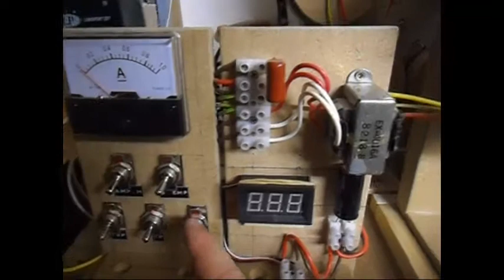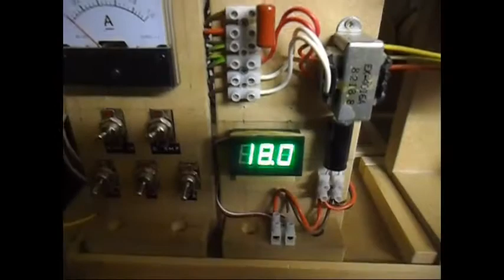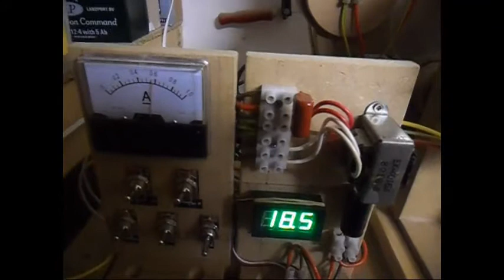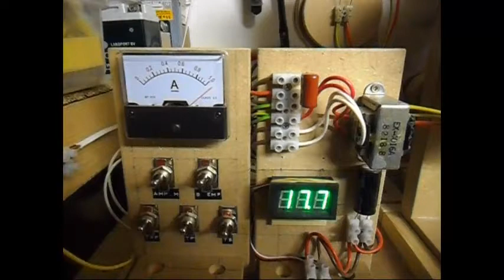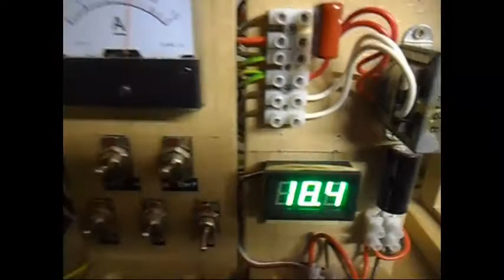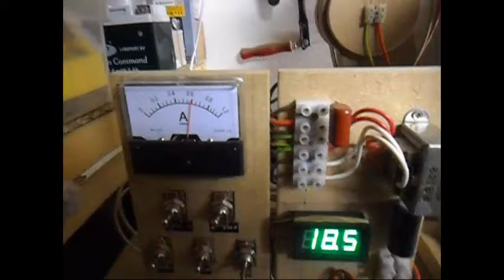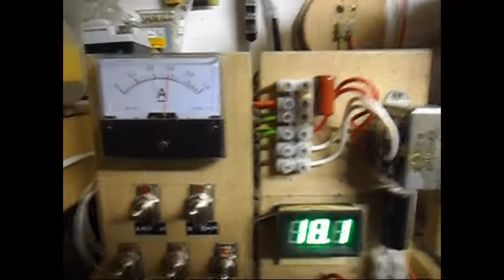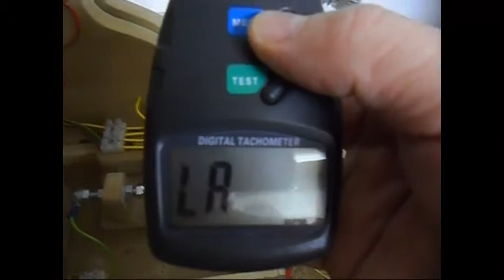Pulse Motor_Generator - Update 13 OverUnity is it or not, Improved drive circuit & drive coils...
Nikola Tesla Movimiento perpetuo de energía Energía Magnetismo ley de Lenz